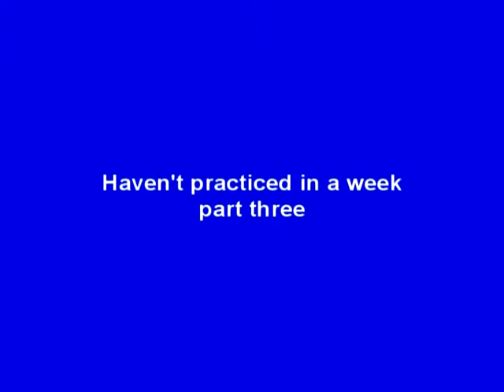Haven't practiced in a week part three